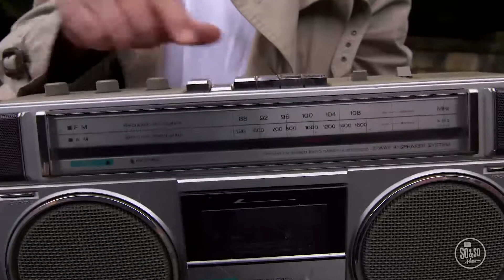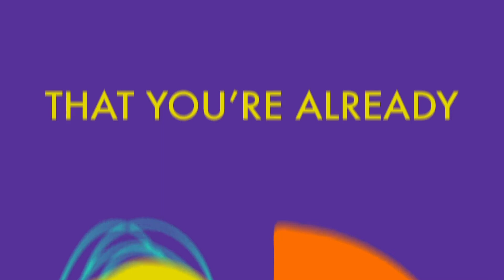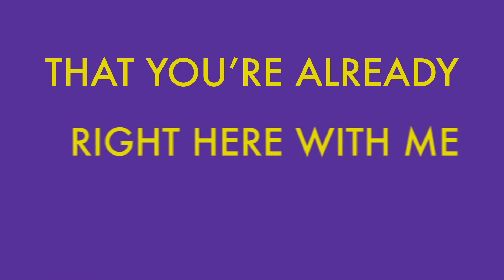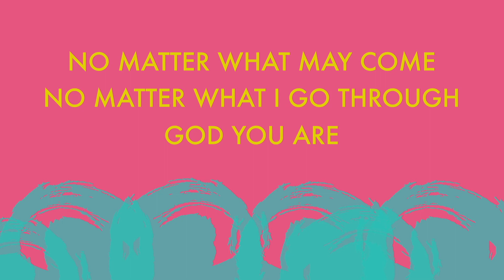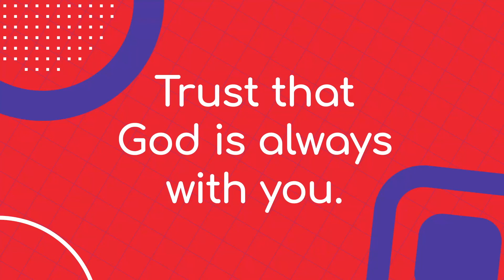Harvester Kids Elementary//July 4 2021